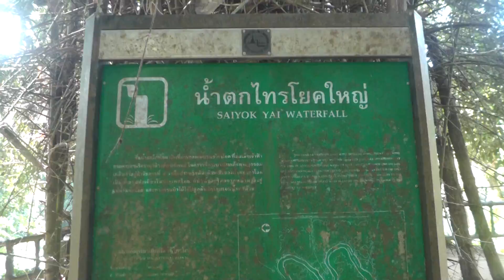Approaching Sai Yok Yai Waterfall, Sai Yok National Park, Kanchanaburi province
Approaching the falls